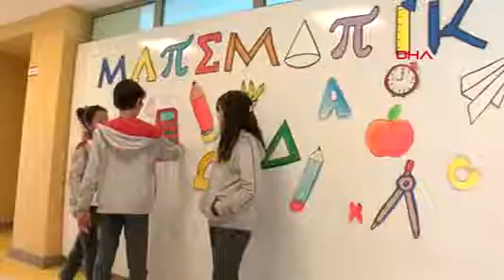Lösemili Öğrencilerin Matematik Başarısı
LÖSEMİLİ Çocuklar Sağlık ve Eğitim Vakfı’nda (LÖSEV) eğitim gören ve hastalıkları nedeniyle sık sık eğitimlerine ara vermek zorunda kalan, Belinay Uyanık (10) ile Enes Bulut (11), ulusal matematik ve fen bilimleri yarışmasında finale kaldı. Öğrenciler, 20-21 Mayıs’ta Aydın’da yapılacak finale hazırlanıyor.
5’inci sınıf öğrencisi Belinay Uyanık, 1’inci sınıfa devam ederken göz arkasında tespit edilen tümör nedeniyle tedavi görmeye başladı. Tedavisi boyunca ilkokula aktif devam edemeyen Belinay, eğitimini uzaktan eğitimle sürdürdü. Tümör nedeniyle bir gözü kapanan Belinay, yaklaşık 3 yıl süren tedaviyle hastalığı yendi. 7’nci sınıf öğrencisi Enes Bulut ise 3 yaşında lösemi olduğunu öğrendi. Enes, 4 yıl süren zorlu bir tedavi süreciyle hastalığı yenmeyi başardı. Belinay ve Enes, hastalık geçmişi bulunmayan Kayra Tuna Kaya (12) ile her yıl Türkiye genelindeki tüm devlet ve özel okullar arasında olimpiyatlar seviyesinde gerçekleştirilen Tales Ulusal Matematik ve Fen Bilimleri Yarışmasında, LÖSEV Eğitim Kurumları’nı temsil etti. 3 öğrenci, yarışmada finale kaldı. Belinay Uyanık, Enes Bulut ve Kayra Tuna Kaya, 20-21 Mayıs tarihlerinde Aydın’da yapılacak finale hazırlanıyor.
‘SAVAŞÇI VE MÜCADELECİ ÇOCKULAR’
Öğrencilerin matematik öğretmeni Özlem Kılıç, finale kalan öğrencilerinin hastalık öykülerinden dolayı daha özel çocuklar olduğunu belirterek, “İlk kez bu yarışmaya katıldık. Eğitimde eşitliğin sağlanmasını istiyoruz. Çünkü öğrencilerimiz lösev tedavisi görmüş ya da çocuk kanserleri geçirmiş çocuklar. Yıllarca eğitimlerine ara veriyorlar; yeri geliyor evden eğitim almak zorunda kalıyorlar, akademik anlamda çok eksiklikleri olan çocuklar. Dolayısıyla böyle bir yarışmada kendimizi göstermek istedik. Çünkü bu çocuklar böyle bir hastalığı yendiler; çok güçlü, çok savaşçı, mücadeleci çocuklar” dedi.
Hastalık geçmişi bulunan çocukların bazen ‘biz okula ara verdik’, ‘eksiklerimiz var’ gibi düşüncelerle bu tür yarışmalardan çekindiklerini aktaran Kılıç, “Öğretmenleri olarak yapabileceklerine inandırdık onları. Gereken çalışmaları yaptık, onları da hazır hissettirdikten sonra başvurumuzu gerçekleştirdik. Çocuklarımız çok mutlu oldu, başarabileceklerine inandılar. Bu kadar eğitime ara vermelerine rağmen bu açığı kapatabileceklerini gördüler” diye konuştu.
‘SONUÇLARI GÖRMEK BİZİ MUTLU ETTİ’
Öğrencilerin fen bilgisi dersi öğretmeni Erdem Yalçınkılıçlı ise öğrencilerinin sıradan çocuklar olmadıklarını bir kez daha gördüklerini belirterek, “Tedavileri, sağlık durumları onlar için bir dezavantaj. Olması gerektiği hayatlarının bir döneminde gibi örgün eğitim alamıyorlar. Biz bu açığı kapatmak için öğretmenler olarak elimizden geleni onlar için yapmaya çalışıyoruz. Sonuçlarını görmek tabii bizi mutlu ediyor” ifadelerini kullandı.